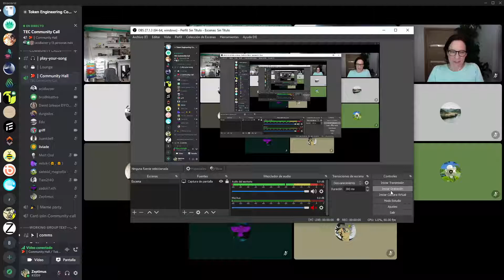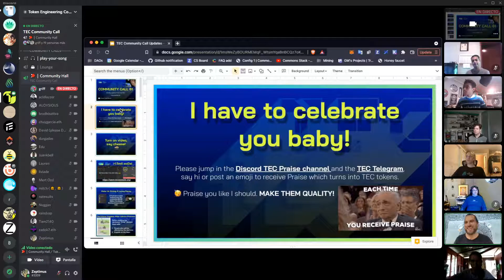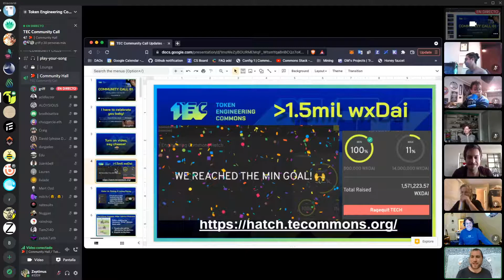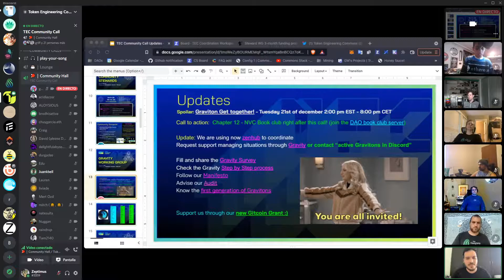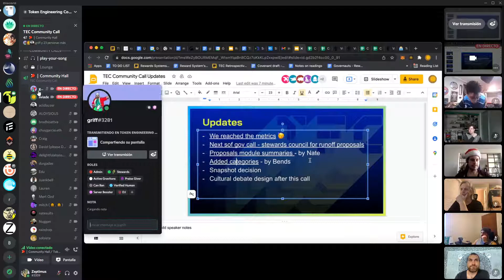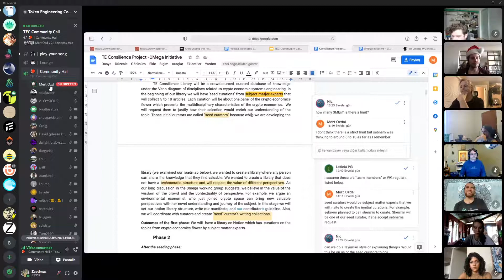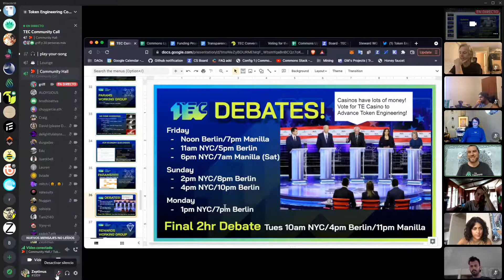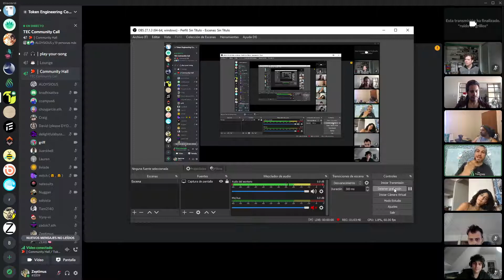TEC Community Call 61: WG updates